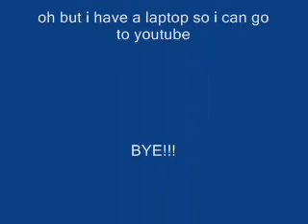Going on a trip